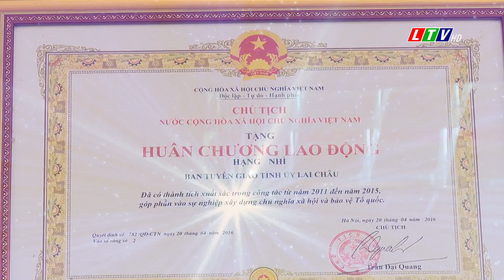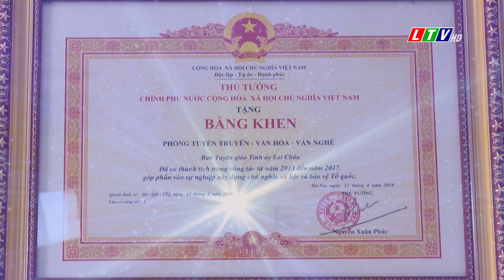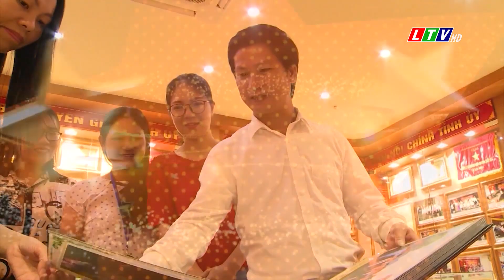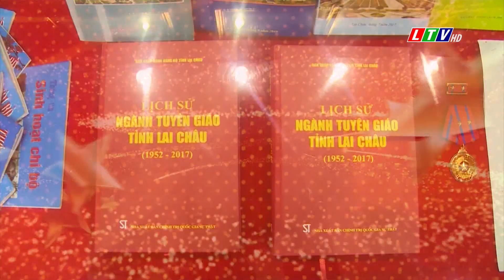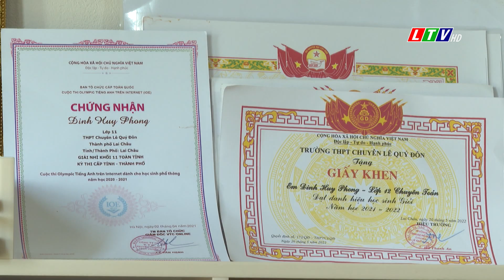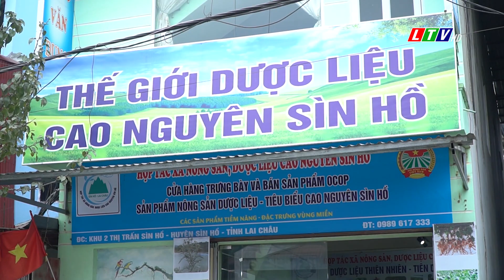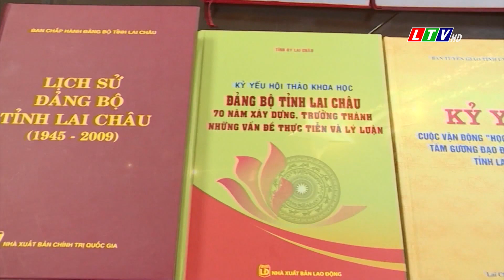Lai Châu - Tin tức thời sự tối, ngày 01/08/2022